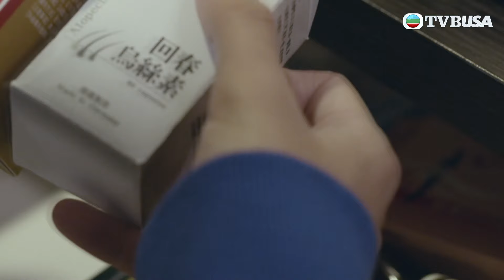香港愛情故事 | 申請公屋竟然要等30年？ ！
香港愛情故事 | 暖男設計師陳子朗與理想主義女友邱凱琪，是香港典型因土地問題而被迫流離浪蕩的情侶。子朗兩位妹妹陳子欣和陳子婷性格極端，攝影師子欣沉淪於藝術家紀家希的失樂園；品學兼優的大學女神子婷，愛之初體驗以現實先行，兩姊妹各有戀事。子朗、凱琪為覓安樂窩打拼，新婚後居於百多呎的劏房，除了要面對空間不足的生活磨擦外，還要處理雙方父母的暮年感情危機！小兩口排除萬難，置業美夢卻一夜變噩夢，為了一層樓竟忘記如何好好戀愛……